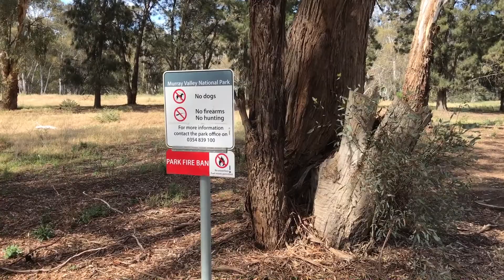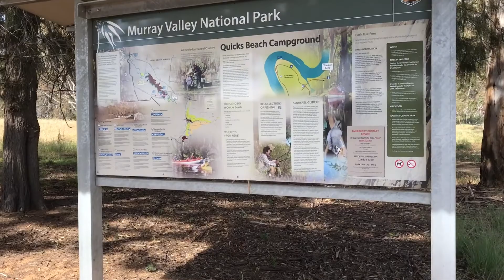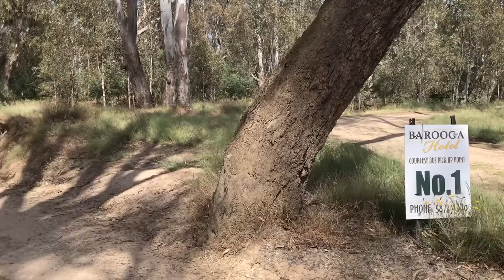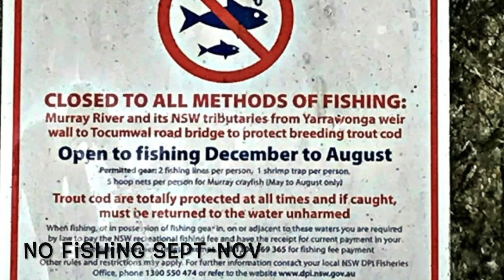Quicks Beach camping on Murray River, Barooga NSW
We stayed at the awesome Quicks Beach at Barooga NSW, right on the Murray River.
This was our favourite place to stay that we found along the Murray River. It was absolutely fantastic.
There's a sand beach, water is clean and clear and you can swim, kayak and have heaps of fun in the water here.
Access is by a fairly easy track, accessible even for big rigs.
There is no water or bins.
Fishing is prohibited in the months of September, October and November each year.
No pets, it is a National Park.
No fires are allowed.
I had Telstra coverage however Vodafone and Optus were limited.
Cost to stay is Free
Our stay was 20-21st November 2017